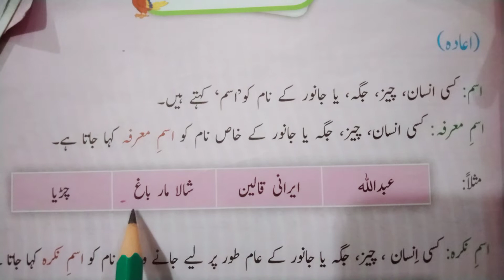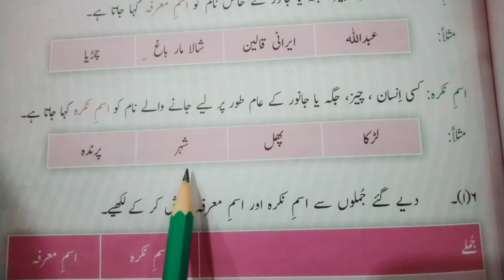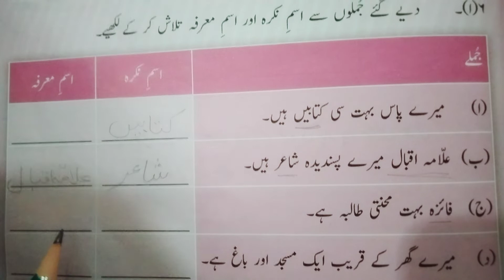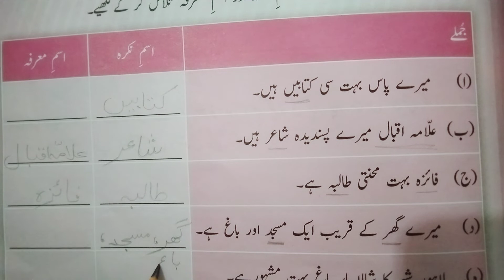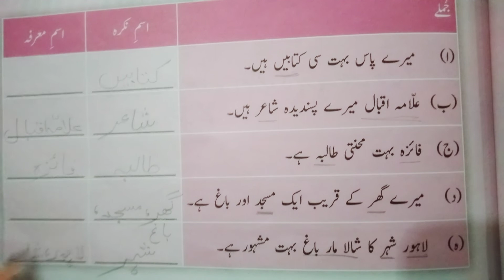Ism e muarfa aur nakra